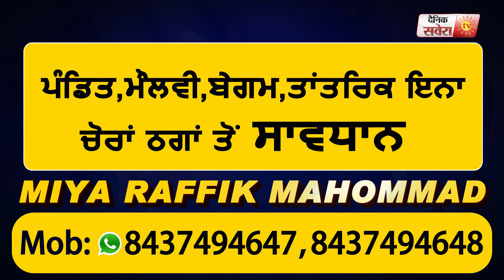Corona संकट में Confederation ने पंजाब सरकार को की School-Colleges में 10,000 Bed लगाने की पेशकश